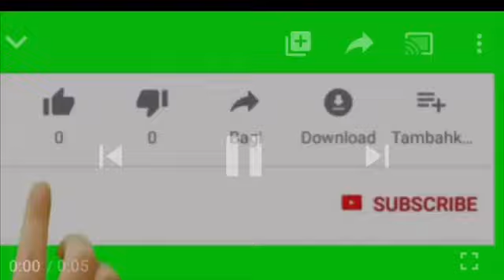Mix-7 Nyimbo za Mazishi & kwaresma Catholic nyarugusu camp